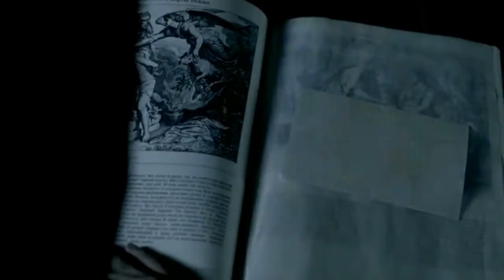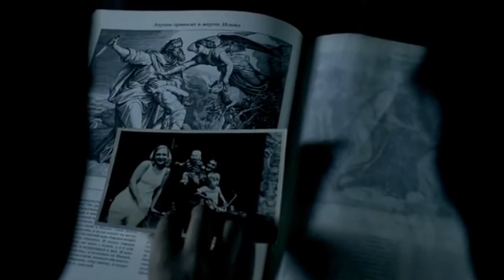This Will Destroy You - Brutalism & the Worship of The Machine / The Return (HD)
Editing by Lindeman

Scenes taken from the movie: Vozvrashchenie/The Return. Directed by: Andrei Zvyagintsev.

Song from the band: This Will Destroy You - Brutalism and the Worship of The Machine

All Rights to Director & Band. Only to promote band and movie.